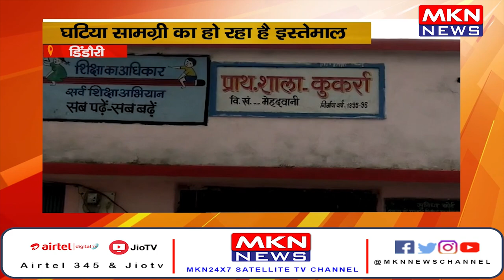डिंडौरी -स्टॉप डैम बनाने में लापरवाही,घटिया सामग्री का हो रहा है इस्तेमाल